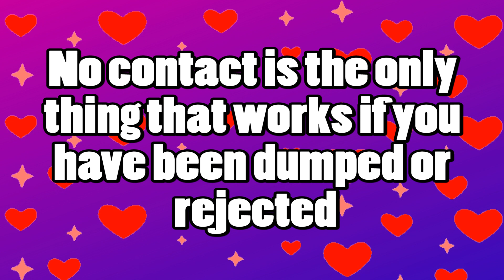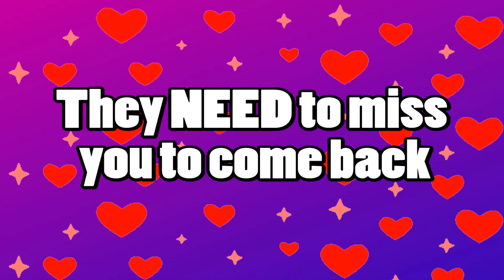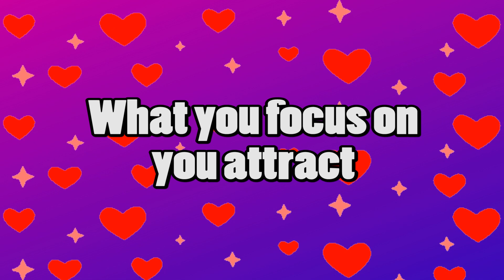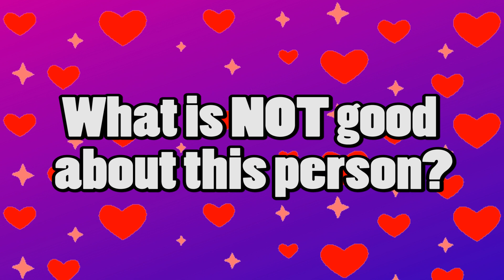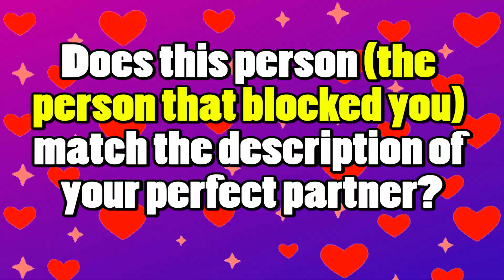BLOCKED AND NO CONTACT (Does No Contact Work When You Are Blocked?)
In this video, I discuss does no contact work when you are blocked. When you have been blocked sometimes it can seem really "final" and like the end of that relationship, but if that person still cares about you and has some level of attraction left for you - they will come back. However, you need to give them space and time to miss you and you can ONLY do that if you go into no contact.

If someone has dumped you, rejected you, and on top of that blocked you, then you trying to fix that problem by trying to communicate with them is only going to make them back away further. For whatever reason, they no longer what to speak with you at this current time, and you must respect their decision to try and cut ties with you by stopping yourself from contacting them.

Let time reveal all, they will either unblock you and start talking to you again or they will disappear from your life entirely.